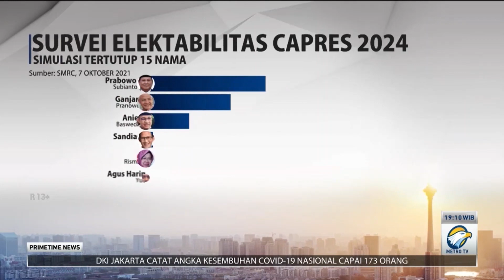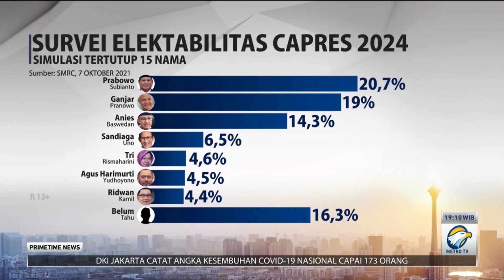Dampak Dukungan PDI Perjuangan Terhadap Ganjar Pranowo di Pilpres 2024